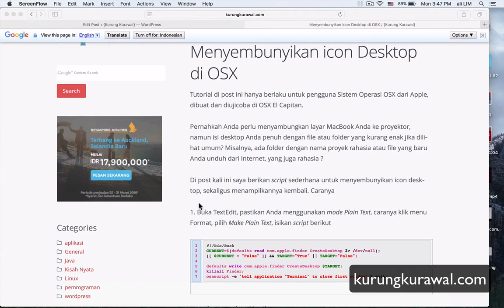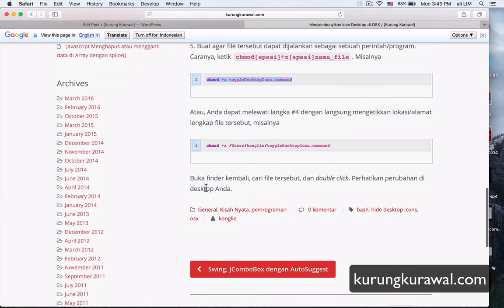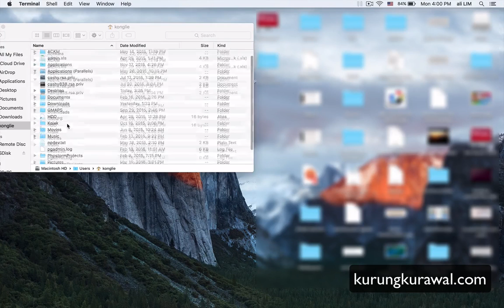OSX Sembunyikan Ikon Desktop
Script sederhana untuk menyembunyikan dan menampilkan ikon desktop di OSX.